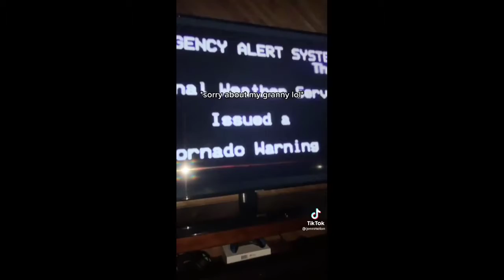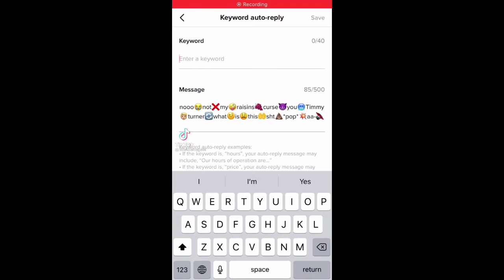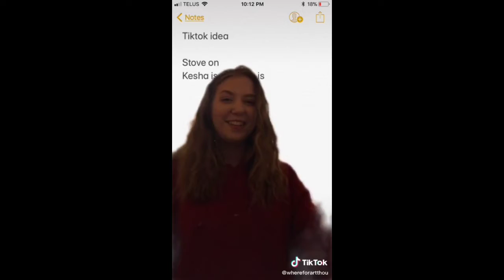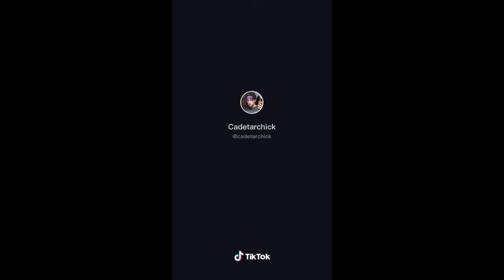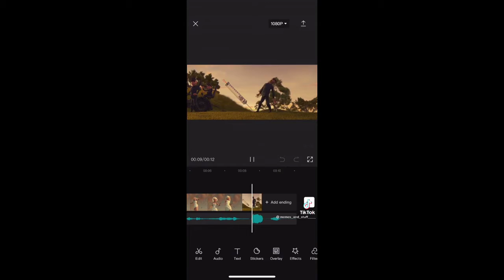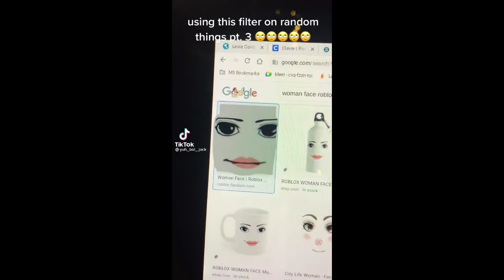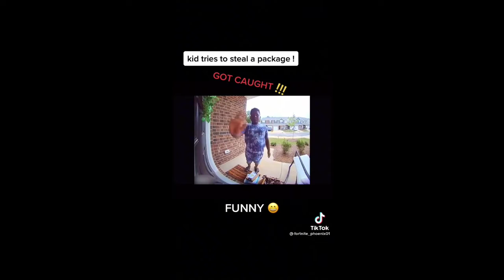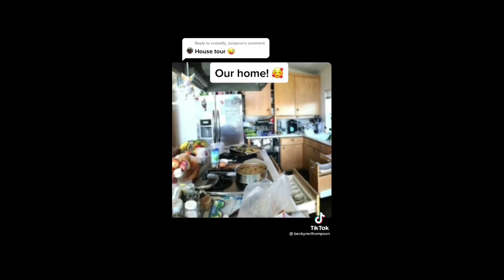TikToks That Are Chaotic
Credit to the people who made these!

also my object show is on hiatus for a while, you can still vote on episode 2, it just on hiatus for now until further notice...
idk if I'll cancel it or not... but don't unsubscribe

also this video is funny lol